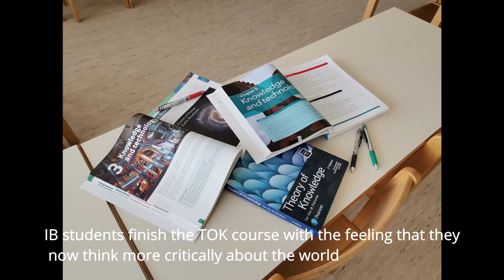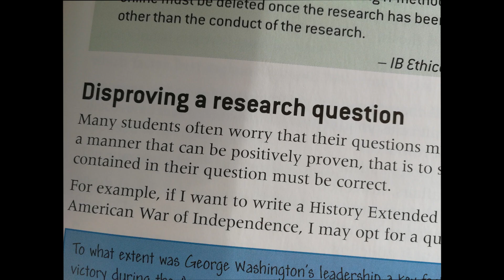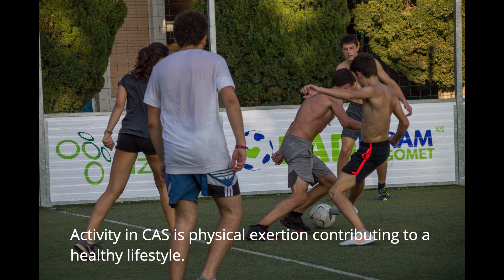Gimnazija Kranj - Pouk TOK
Dobrodošli na Gimnaziji Kranj.
Sprehodite se po gimnaziji in odkrijte učno okolje.